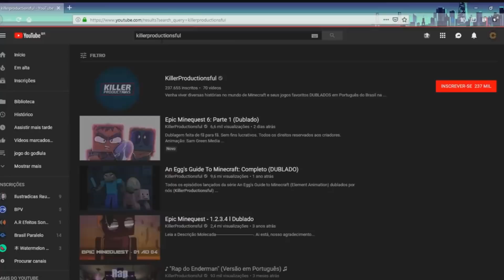Hero Quest - Episódio 2 - Segredos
Um grande segredo é jogado no ar.